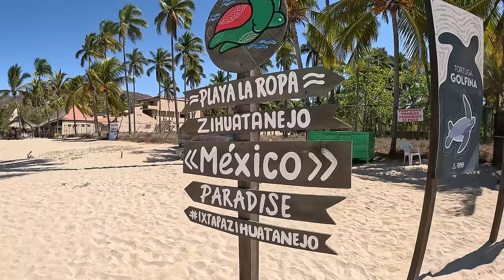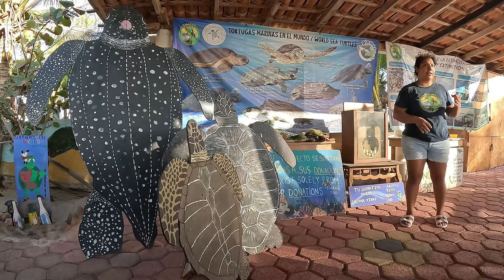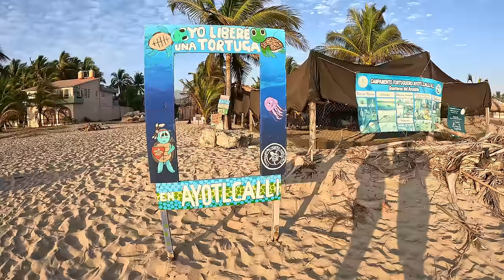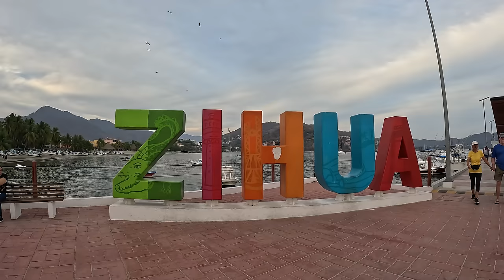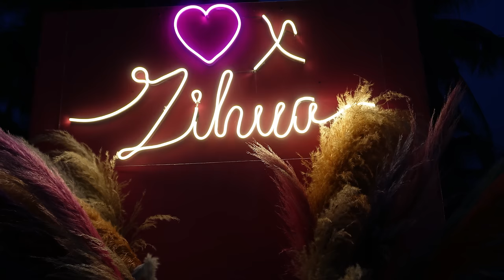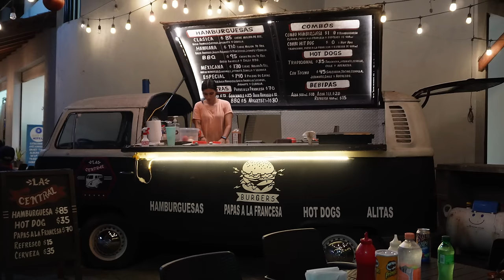ZIHUATANEJO: La JOYA de la COSTA GRANDE de Guerrero | PLAYA LAS GATAS, PLAYA LA ROPA, IXTAPA - ZIHUA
Zihuatanejo es una ciudad costera del estado de Guerrero, junto con IXTAPA y un verdadero descubrimiento para nosotros. Playas limpias, color esmeralda y tranquilas.